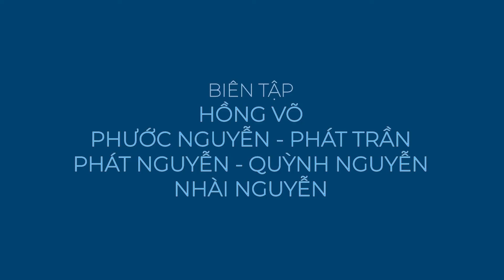Kyo York Với Khả Năng SIÊU TIẾNG VIỆT & Cách Vượt Qua ĐẠI DỊCH | Gõ Cửa Trái Tim Tập 4 | KEVA LINK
Chúng ta đã cùng đi qua 3 chuyến tàu đầy cảm xúc với những khách mời là những người phụ nữ hiện đại, mạnh mẽ và bản lĩnh.

Và hôm nay, hãy chào đón vị khách mời nam đầu tiên bước lên chuyến tàu GÕ CỬA TRÁI TIM số 04: KYO YORK.

Không phải là những câu chuyện sâu sắc về nghề. Cũng không phải những thông điệp to tát về cuộc sống. Đến với GÕ CỬA TRÁI TIM, Kyo York chỉ kể về tình yêu đối với tiếng Việt, sự cảm mến dành cho con người và niềm say mê đối với đất nước cùng nền văn hóa nghệ thuật Việt Nam. Chỉ đơn giản thế thôi nhưng mỗi câu, mỗi lời Kyo York chia sẻ đều có thể khiến ta bất giác mỉm cười tự hào khi nào không hay.

Nào, hãy yên vị trên toa tàu 04 của GÕ CỬA TRÁI TIM và lắng nghe con tim Kyo York nói lời yêu thương con người và đất nước Việt Nam. Hừm… biết đâu đấy, bạn sẽ khám phá ra những khía cạnh tuyệt vời không ngờ tới về con người và đất nước chúng ta thông qua Kyo York đấy.

👉 𝐆Õ 𝐂Ử𝐀 𝐓𝐑Á𝐈 𝐓𝐈𝐌 bắt đầu phát sóng từ ngày 16/04/2022 và phát định kỳ lúc 20h, Thứ 7 hàng tuần. Chương trình sẽ được phát lại trên các kênh digital & truyền hình tại Việt Nam, Mỹ, Canada...

Mời quý khán giả đón xem thông tin mới nhất, thú vị nhất với những chủ đề cập nhật hàng ngày từ chúng tôi!

ILLUME eMAG trực thuộc sở hữu Công ty KevaLink

© Bản quyền thuộc về KEVA LINK
© Copyright by KEVA LINK  ➡️➡️➡️ Do not Reup